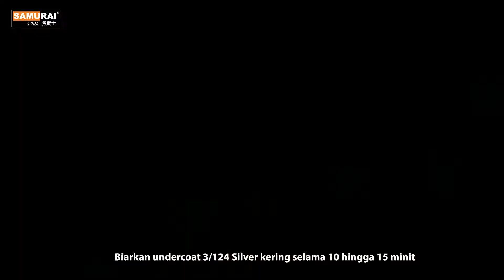Samurai Paint Spray Metallic Honda Yellow Spray Paint - Demo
The reflection of light on the surface will give it a shinny or glossy appearance. It will enhance your motorcycle glimmer and sparkle when lighting conditions are just right, and it also will look awesome at night.

Purchase Link :

Retail Address
10 Kaki Bukit Road 2
#01-02
First East Centre
Singapore 417868